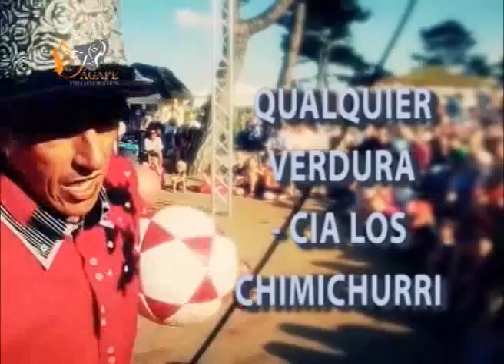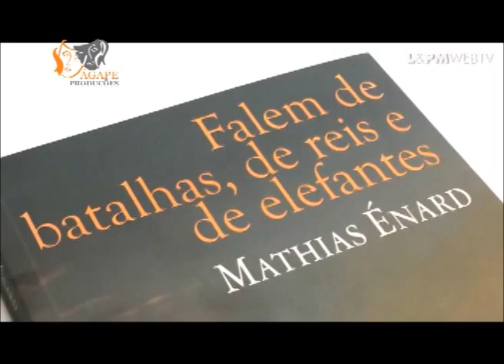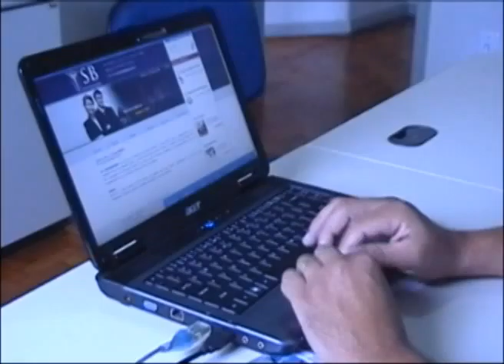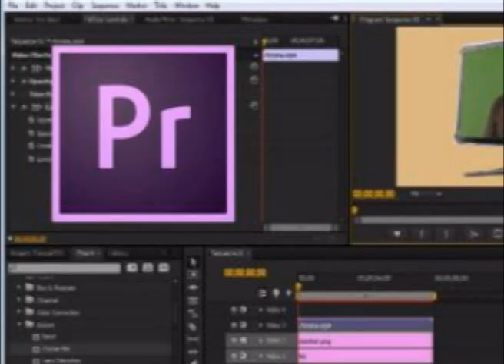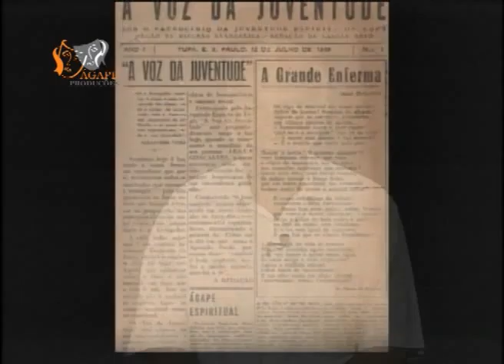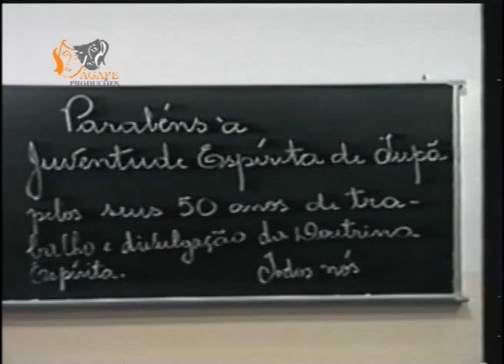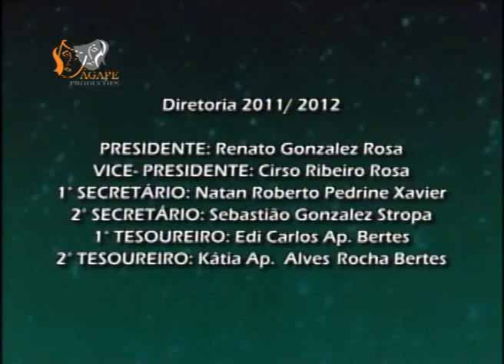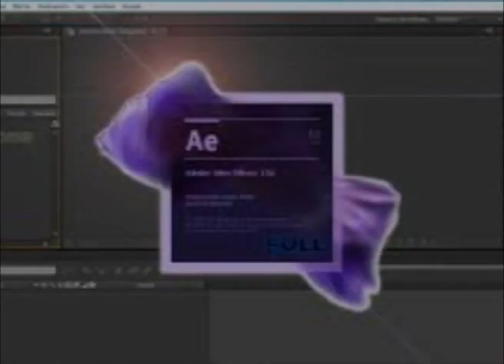em ponto de 25 de março